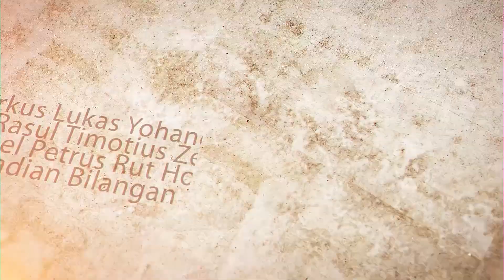Menegur dan Ditegur (2 Korintus 13) - Petrus Kwik | BIBLE EVERY DAY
Menjadi pemimpin itu harus bisa mengayomi, harus bisa mengasihi, dan bijak dalam menyelesaikan masalah. Benar. Namun, ini bukan berarti pemimpin tidak boleh bersikap tegas. Justru salah satu hal yang mesti dilakukan pemimpin adalah menegur saat ada anggotanya berbuat salah. Sebaliknya, ini juga mesti dipahami oleh jemaat yang mungkin pernah ditegur oleh pemimpinnya. Firman Tuhan hari ini penting untuk kita simak agar respons kita benar saat memberi maupun menerima teguran.

Bible Every Day adalah seri video yang berisi pembahasan pasal demi pasal Alkitab secara runtut. Melalui seri ini, diharapkan kita bisa bersama-sama lebih mengenal isi Alkitab. Tidak hanya sekadar lebih rajin membaca Alkitab tapi terlebih juga bisa memahami maksud dari pesan Alkitab secara keseluruhan.

Ingin mengikuti seri Bible Everyday dari awal? Kunjungi playlist kami di bawah ini: